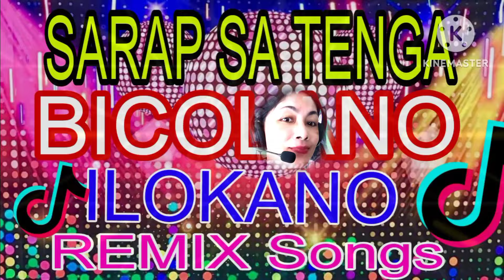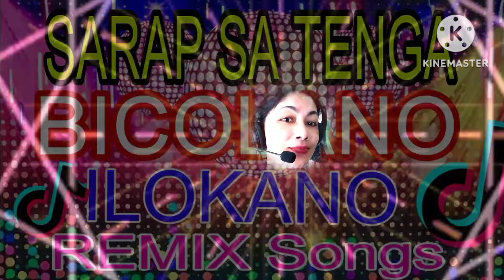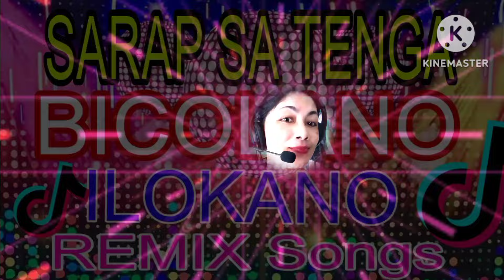BICOLANO ILOKANO SONGS REMIX bicolanoilokanosongsremix viralmusic || @erza Fernandez vlog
My editor App: KineMaster.
Use gadget:  Mobile phone
Model:  Infinix hot 11play
Thumbnail Editor:  PicsArt

THANK YOU FOR ALWAYS VISISTING IN MY CHANNE!